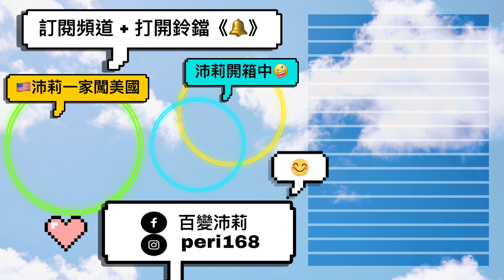做對10件事一個月變美！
2020快結束了！緊接著聖誕節、跨年，很多人應該都希望自己能美美的？今天分享一個月快速變美的方法，如果能一起做到這10點，相信會明顯有感😊
0:43 每天化妝更有自信
1:34 勤保養 懶人保養就是敷面膜
4:50 睡前把隔天要穿的衣服整理好
5:13 走路記得要挺胸收小腹
5:25 多喝水 不要喝甜的飲料
6:40 早睡早起不熬夜
6:48 每天20分鐘學習
7:05 每天10分鐘運動
7:30 不亂買東西
8:15 不抱怨，學習讚美、感謝

💗  影片中使用的商品▼Products I Mentioned
SKINFOOD 五分鐘面膜-薰心舒緩

🛒 購物推薦
從這裡可以找到我常用、愛用推薦的商品，價格與一般相同、貨源來自各大供應商，可以安心。但透過連結購買我們會得到來自amazon官方分潤獎金，支持我們持續創作，在此說聲謝謝。